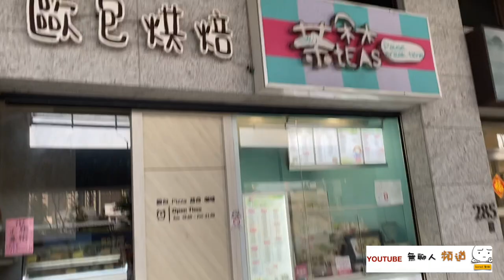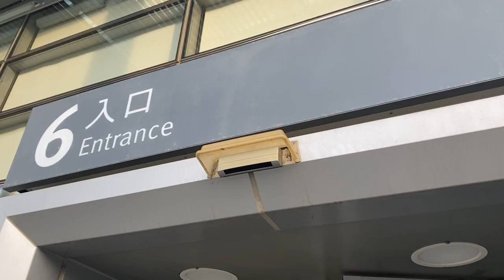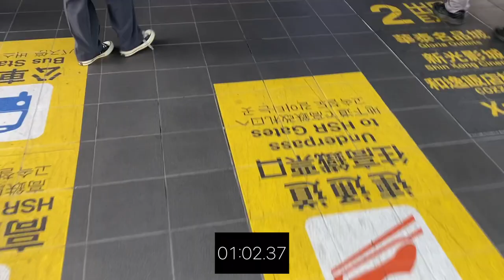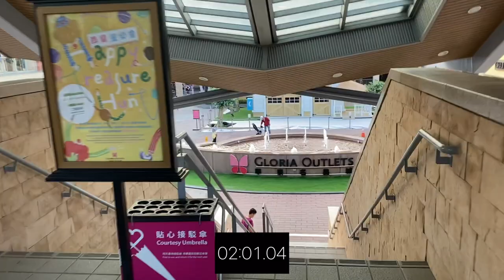新潤A18 環境介紹及步行到桃園高鐵時間實測 桃園青埔 桃園高鐵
影片內容分享桃園高鐵站A18週邊建案之 新潤A18
1.了解建案週邊環境及現況配套
2.步行至桃園高鐵站時間實測

1.以上測試均到高鐵入口門口處，未含買票及步行等待時間
2.以上測試未含建案等待電梯及步行至大門口時間
3.以上測試路線僅做參考
4.以上測試路況及紅綠燈均不可控會影響步行時間，請知悉
5.建議步行時間＋提前6～12分鐘

1.步行模特身高183CM
2.步行速度快
3.模特步行時間只能參考